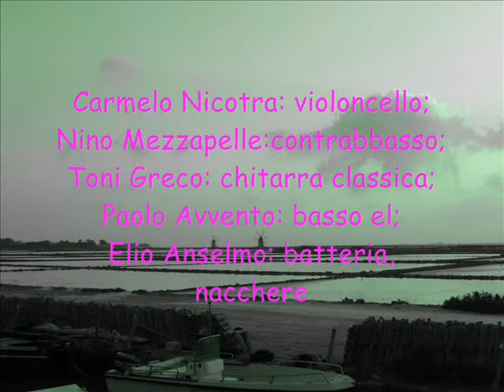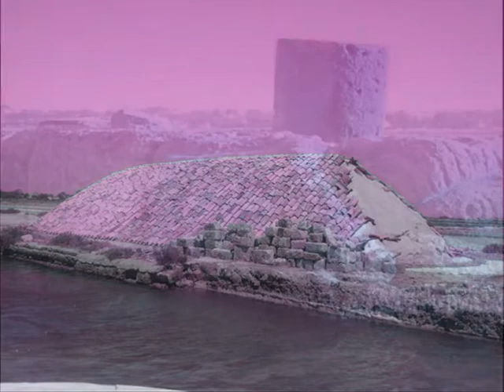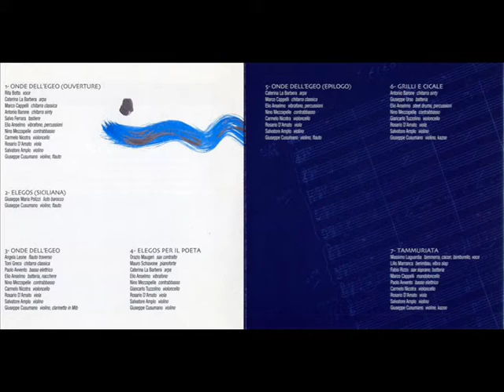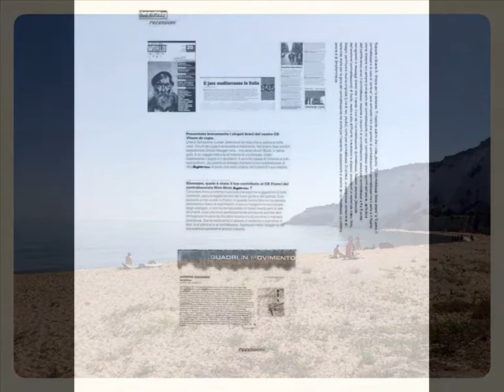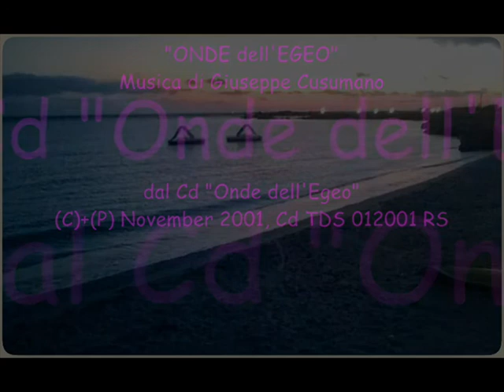"ONDE DELL'EGEO" di Giuseppe Cusumano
ONDE DELL'EGEO (Giuseppe Cusumano), Sciàllaba Orchestra:
Angela Leone: flauto traverso; Salvatore Amplo: violino;  Giuseppe Cusumano: violino, clarinetto in Mib; Rosario D'Amato: viola; Carmelo Nicotra: violoncello; Nino Mezzapelle:contrabbasso;
Toni Greco: chitarra classica; Paolo Avvento: basso el;  Elio Anselmo: batteria, nacchere.
Live Sala A. Scarlatti, Conservatorio V. Bellini di Palermo.